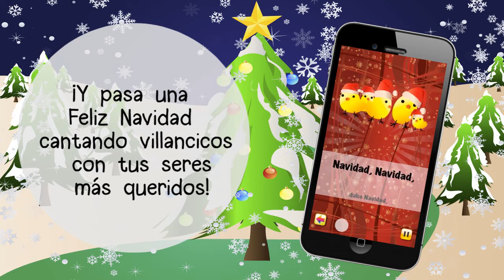Villancicos-Karaoke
¿Te gusta cantar villancicos? ¿No te acuerdas de la letra? ¿Quieres aprenderlos en inglés, además de en español?
Disfruta cantando villancicos con nuestra aplicación de karaoke.
Los villancicos que encontrarás en esta aplicación son:

* Adeste Fideles
* Campanitas del lugar (Twinkle, Twinkle, Christmas Star)
* En la más fía noche (Away In A Manger)
* 25 de Diciembre, fun, fun, fun
* Ya viene la vieja
* El Tamborilero (Little Drummer boy)
* Gran día es hoy (Joy to the world)
* La primera navidad (The first noel)
* Noche de paz (Silent night)
* Blanca Navidad (White Christmas)
* Navidad, Navidad (Jingle Bells)
* El Burrito Sabanero
* 12 days of Christmas
* We wish you merry Christmas

¡Y pasa una Feliz Navidad cantando villancicos con tus seres más queridos!